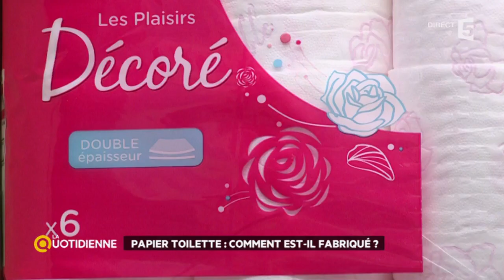Papier toilette : comment est-il fabriqué ?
Le papier toilette est un élément ordinaire de la vie courante, mais comment est-il fabriqué ? Pourquoi les prix varient parfois du simple au double ?